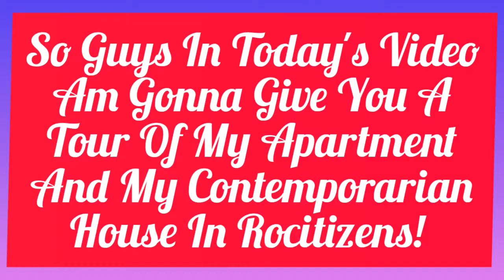Apartment+Contemporarian House Tour In Roblox Rocitizens! | ANAisDa Best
So Guys In Today's Video I Made Video On Tour On My Apartment And Contemporarian House In Rocitizens (Roblox)...
Hehe Am Not A Good Builder But-

👀1st-[Solita-Prettymuch Ft.Rich The Kid]
👀2nd-[Party (shut down) Sik-K Ft.Crush)
𝕊𝕠𝕔𝕚𝕒𝕝! 👀
~Follow Me On Roblox- barbiegirlbabyana
(If you found any account with user barbiegirlbabyana2 don't follow it.. it's fake)

[If You Are My New Sub So Let Me Tell You That My Subs Known As "AmDaBest"]🍭

I Hope Y'all Liked It...!! 🥳
Please Comment Down If You Found Any Mistake!! ~🥳